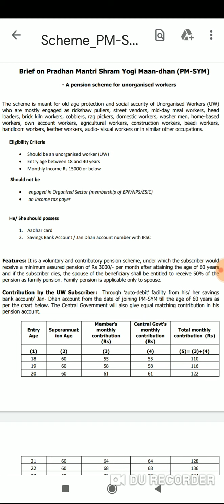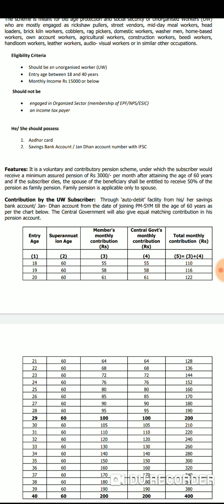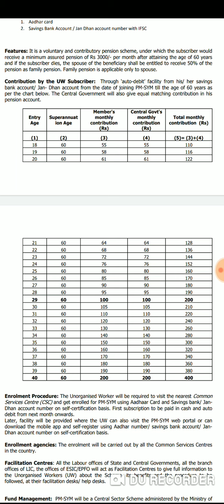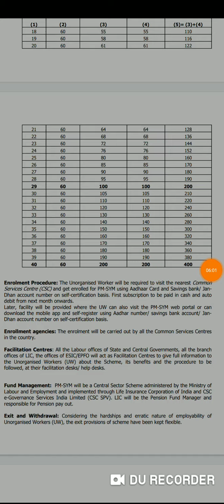Pradhan Mantri Shram Yogi Maan Dhan (PM _ SYM)மத்திய அரசின் (ஓய்வூதிய) பென்ஷன் திட்டம்